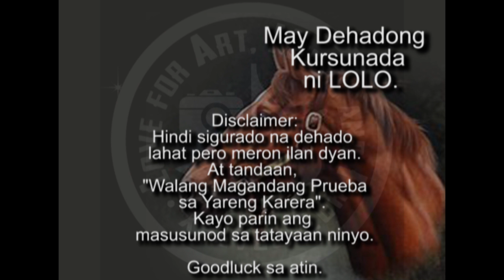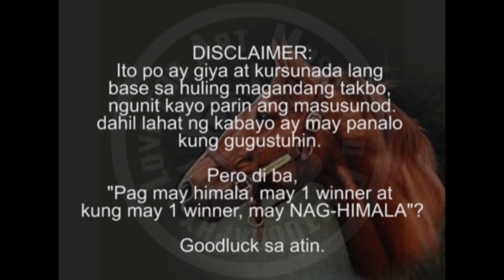NOV 29 2020 KURSUNADA NI LOLO para sa 3rd Leg Triple Crown 2020